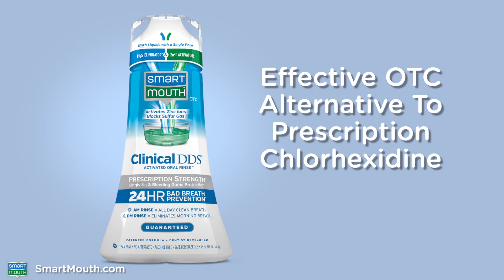SmartMouth Clinical DDS Advanced Formula Clinical Research Study